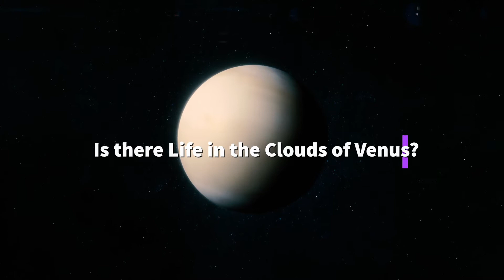Is there Life in the Clouds of Venus?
An international team of astronomers, led by Professor Jane Greaves of Cardiff University, announced the discovery of a rare molecule – phosphine – in the clouds of Venus. On Earth, this gas is only made industrially, or by microbes that thrive in oxygen-free environments.

Astronomers have speculated for decades that high clouds on Venus could offer a home for microbes – floating free of the scorching surface, but still needing to tolerate very high acidity. The detection of phosphine molecules, which consist of hydrogen and phosphorus, could point to this extra-terrestrial ‘aerial’ life. The new discovery is described in a paper in Nature Astronomy.